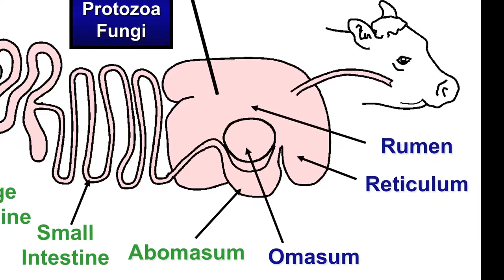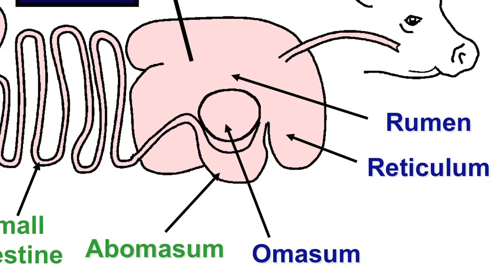Ron Gill - Beef & Cattle Literacy - Cattle and how beneficial the ruminant animal is.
In this video, Ron Gill discusses the importance of cattle being ruminant animals.